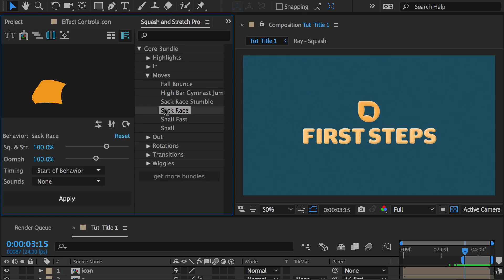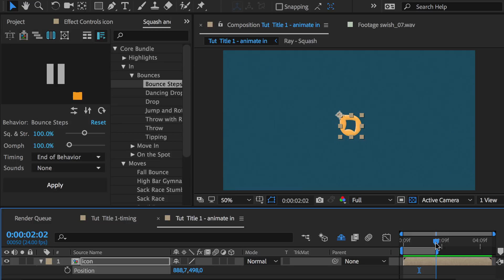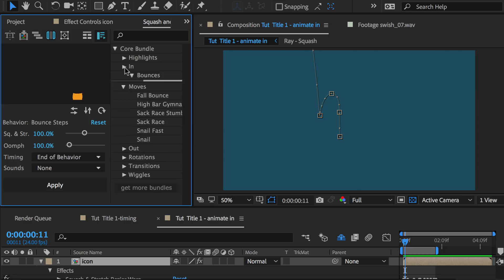Squash & Stretch for After Effects - First Steps Tutorial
This tutorial gives a quick overview of how to use the extension Squash & Stretch for After Effects.

Tutorial Transcript

Hello everybody, this is Eric D. Kirk for mamoworld.com and this is an overview of Squash & Stretch!

Creating an animation with Squash & Stretch is very simple. Just select a behavior from the library, select a layer and click apply.

One key concept that you need to understand is the timing parameter. Let’s apply a behavior to this layer with the Timing set to “Start of Behavior” and then to this layer with the timing set to “End of Behavior”. If we take a look at the keyframes, you can see that for “Start of Behavior” the animation starts at the current time and for “End of Behavior” it ends at the current time. But this is not the only difference: As you can see, for both variants at the current point in time the position stayed unchanged. As a consequence, for “Start of Behavior” the animation starts at the current position and for “End of behavior” it ends at the current position.

This means, you should use “Start of Behavior” if you want an animation to start at a specific position and “End of Behavior” if you want an animation to end at a specific position. In the latter case, make sure to always move the current time indicator to the time where the animation should end.

A good example for this are animate-in transitions. For animate in’s it makes no sense to say that they should start at a specific position, since they always start outside of the comp. Therefore, animate in’s only have the Timing option End of Behavior. So when applying them, make sure to place the layer at the position where the animation should end, AND set the current time indicator to where the animation should end. For this it is usually useful to know how long the animation actually is. For this, you can click the handy work area button over here, which will set the work area to the duration of the behavior. Now we know that when the behavior should start at the beginning of the composition, it should actually end here.

So this is all you need to know to get started with Squash & Stretch. Of course, there are many more things to discover like modifying the behavior with these controls here or creating transitions. Oh and by the way, to get a good overview over all available behaviors, you can use this button to browse the behaviors in the gallery.